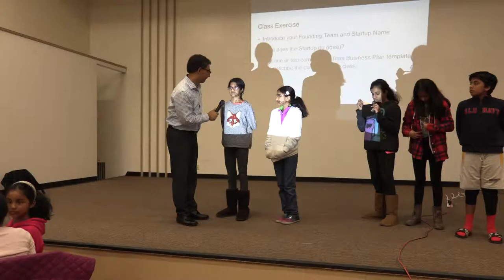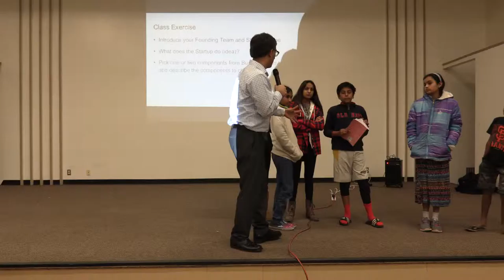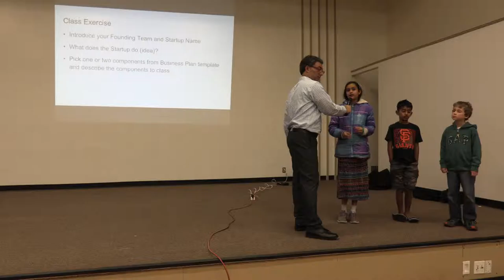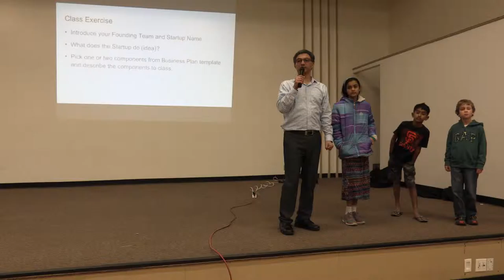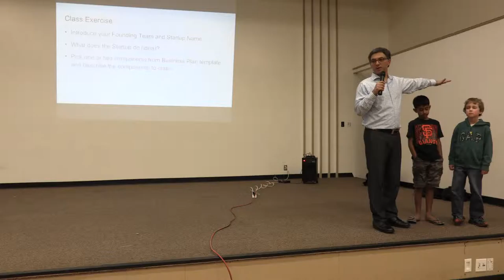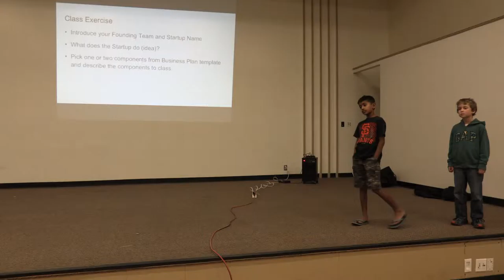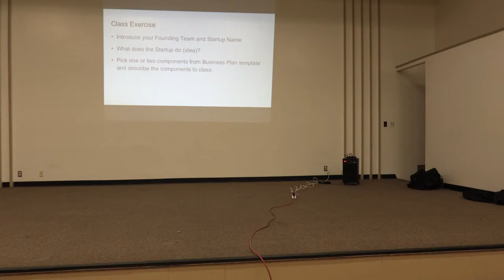Silicon Valley Coders Club - Jan 30th 2016 Video 6 of 6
Instructor Amit Seth
** Session 4 . January 31st 4pm to 5pm Steps needed for your start-up, 1,2,3 GO